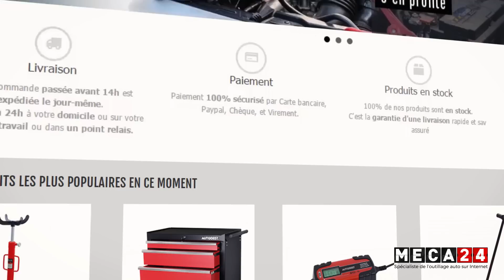MECA24.com, spécialiste de l'outillage et du bricolage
Que peut on trouver sur notre site ? Pourquoi des milliers de clients nous font confiance ?

MECA24.com bénéficie d'une expérience dans la livraison et l'expédition à travers toute la France dans l'outillage depuis plus de quarante ans. Nous mettons tout en oeuvre pour vous assurer une livraison à domicile dans un temps record. Notre savoir-faire et notre expertise nous permettent de mieux répondre à vos questions sur nos produits, grâce à notre équipe de techniciens et spécialistes .
Vous trouverez également les outils indispensables à l'entretien et à la réparation de votre véhicule, avec nos marques partenaires : Autobest, Legrand, Dofin, Gefom, Oxeo, Rondy. Plus de 2500 références sur MECA24.com à des prix hyper compétitifs !
Nous vous accompagnons dans le choix du produit avec des descriptifs complets, des photos détaillées et des vidéos en ligne de démonstration et tutoriels. Cela pour vous garantir la meilleure utilisation de nos produits. Vous pouvez également trouver nos comparateurs sur les gammes : servante, aide au démarrage, cric de levage. MECA24.com expédie dans les meilleurs délais partout en France. Retrouvez-nous sur MECA24.com, le spécialiste de l'outillage automobile et du bricolage sur internet.